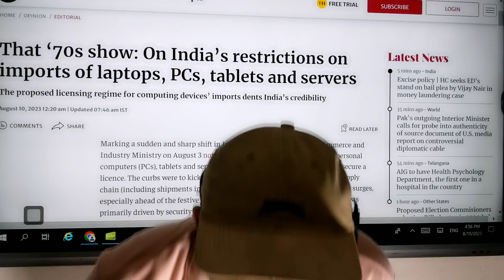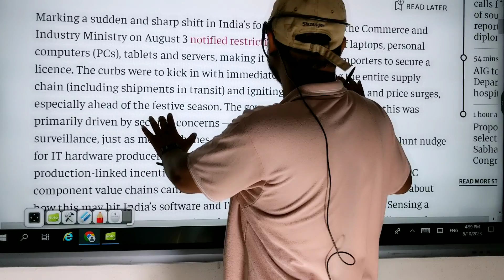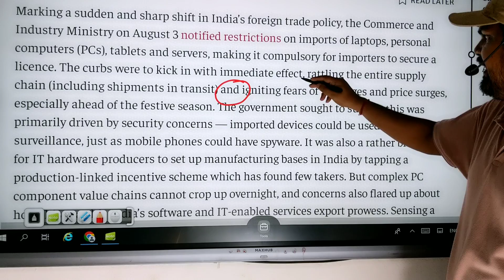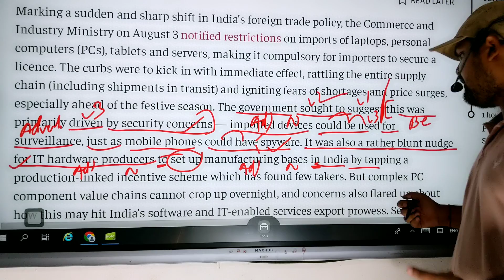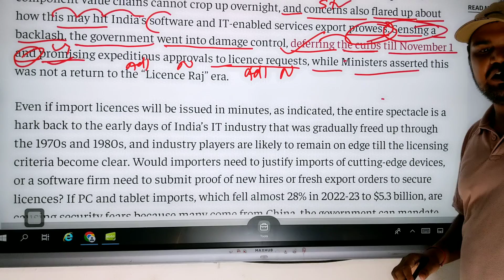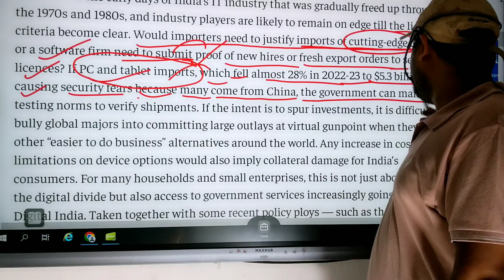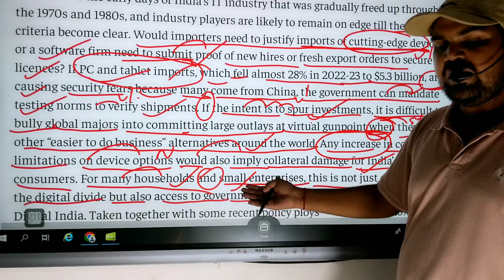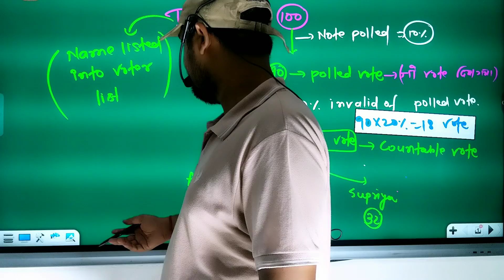THE HINDU EDITORIAL WITH FULL UNDERSTANDING FOR SSC ,BANK AND ANY OTHER EXAMS........